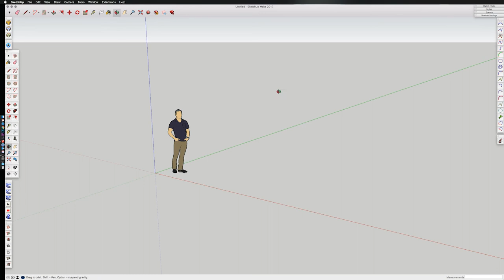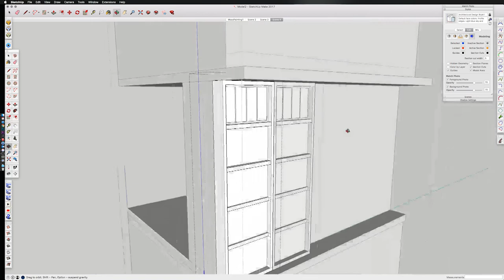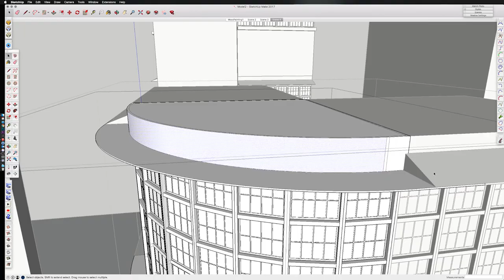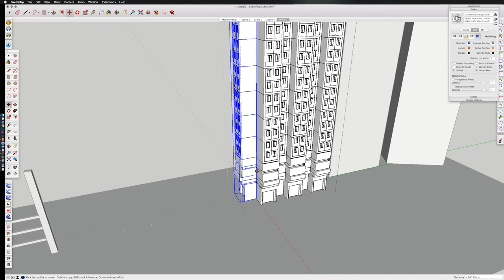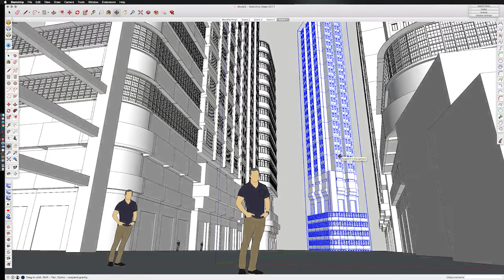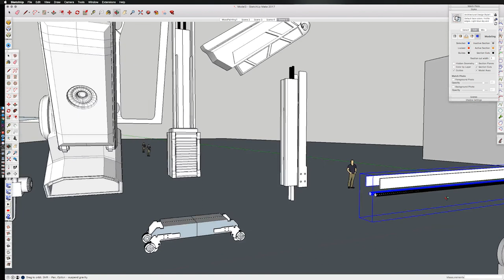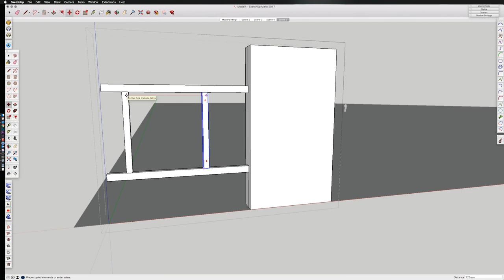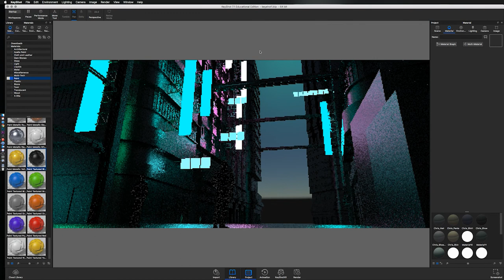ARK City Concept Part II: 3D Model and Render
This is the latest piece for my /_ARK_/ project.  The final version can be found on Artstation,

I’ve recorded the whole process for this image and split it into three sections.  This is the second video in the series, “Part II: 3D Modelling and Render - using SketchUp and Keyshot”.

Taking the rough idea from Part I, this video creates a 3D block-out of the whole scene using SketchUp.  To also help out with some lighting ideas, the model is dropped in Keyshot to play around with different materials.  By the end of the final piece in Part III, the design changes from the original model - but I think that’s just part of the creative process.  The 3D base really helps support my design ideas and gives a good indication of where the image can go and if things change, things change.

I also played around with some kit-bashing elements.  Some parts were purchased by David Lesperance, available

Other elements were taken from one of my my old 3D models, ‘The Cyborg’.  The video of that process is available here, if you’re interested

I hope some of you find the videos useful :)

Cheers!